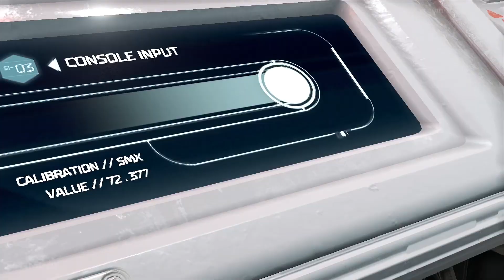Doom Eternal - Cultist Slayer Skin - Cinematic Showcase